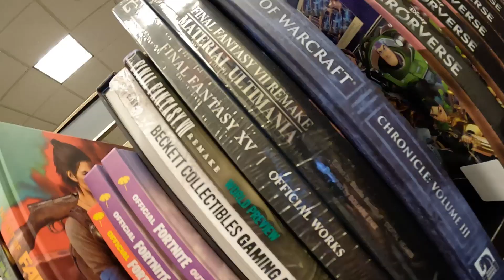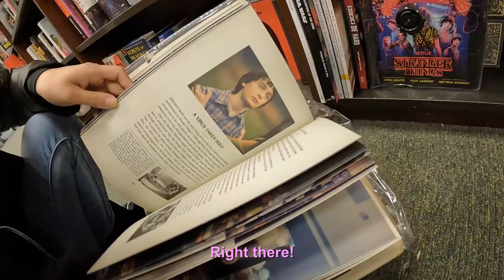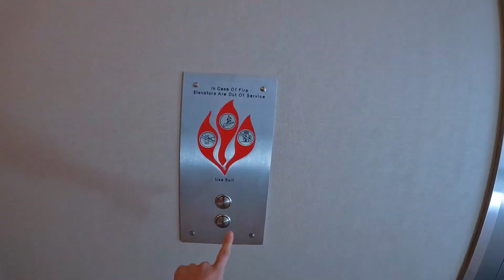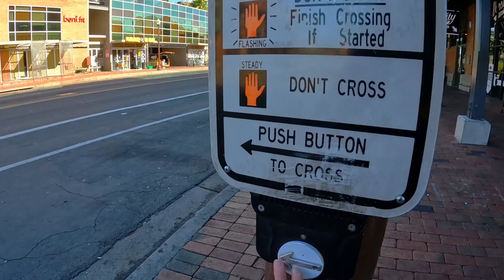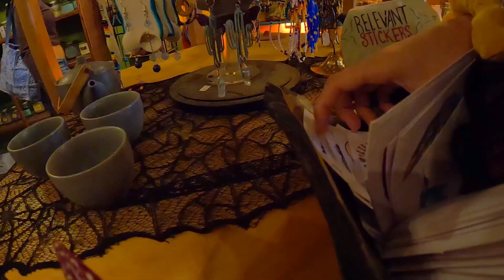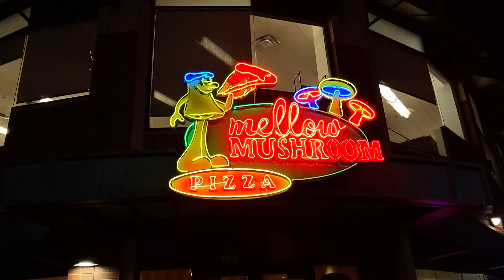Hallozona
Palmtreezonaception,
Eating my sloppy joe is now against the law in Arizona!
Tracklist:
1. Deathway Intro (0:00 - 0:11)
2.  Lord Huron - When The Night Is Over (Instrumental) (0:12 - 3:14)
3. Teenage Lust - Medusa (3:16 - 5:21)
4. Bones - CtrlAltDelete (5:22 - 6:51)
5. Swiftly - Escapism (9:06 - 10:35)
6. Swiftly - Leap Of Faith (10:38 - 11:13)
7. Swiftly - Sunny Side (11:14 - 13:31)
8. Arbour - Three Hundred Miles To U (13:32 - 14:28)
9. Arbour - Elusive (14:29 - 15:42)
10. Deathway Outro (15:42 - 15:56)